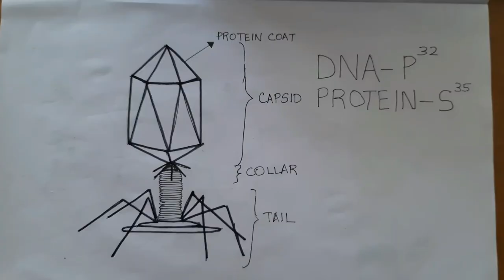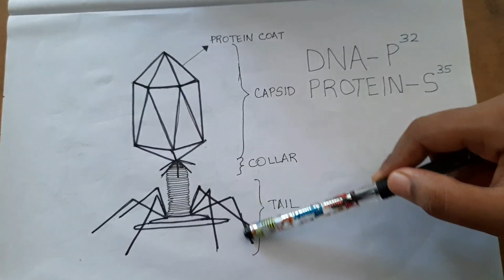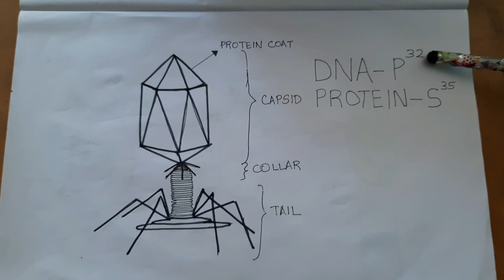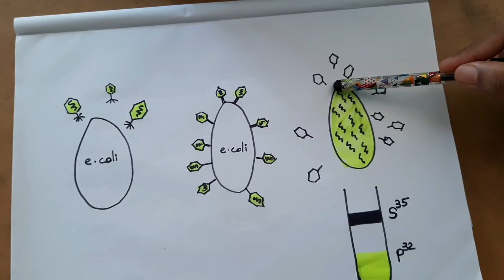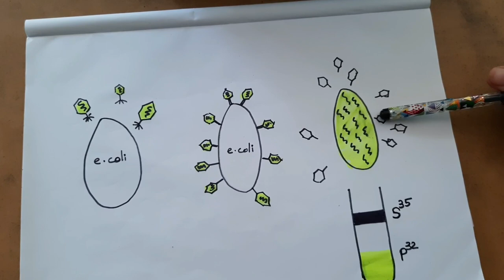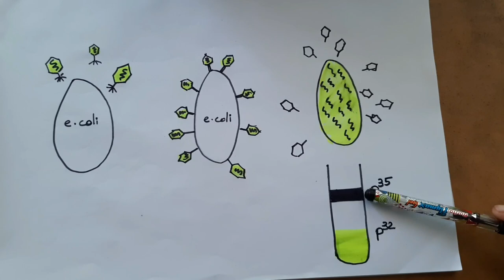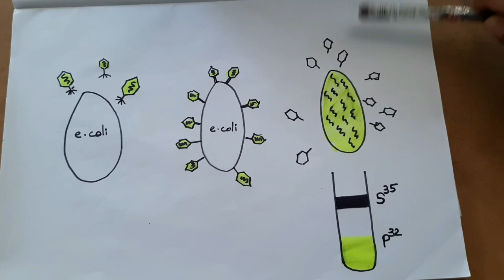Class 7 : Hershey Chase Experiment ( Malayalam)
Hershey Chase experiment in Malayalam.